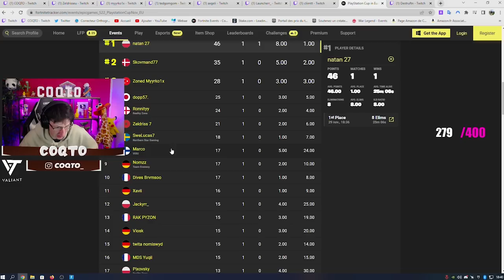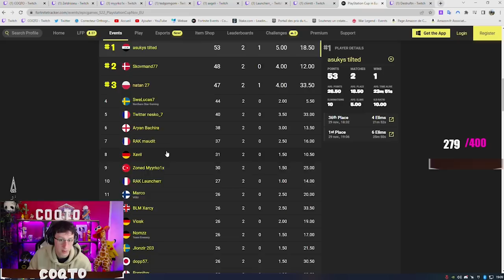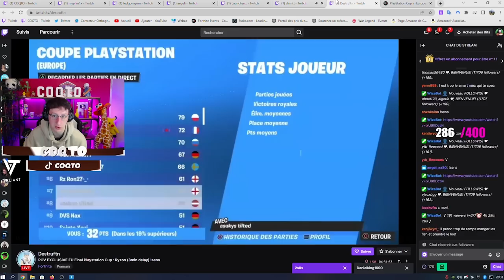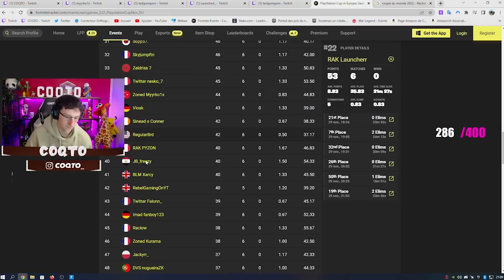JE JUGE LE NIVEAU DES CONSOLES EN FINALE PLAYSTATION CUP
Merci à Orange pour la collaboration ! Si vous vous sentez harcelé pendant vos sessions de jeux, n'hésitez pas à utiliser ces maps.
- EL CARTEL - GUN GAME : 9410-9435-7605
- DESERT DUNE - GUN GAME : 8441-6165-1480
- SNIPER VS RUNNER - GALAXY : 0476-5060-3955
- BUILD FIGHT 1V1 - THE CUBE : 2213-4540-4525
- SNIPER VS RUNNER - ADVENTURE : 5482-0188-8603
- EL CARTEL PRIMITIVE - GUN GAME : 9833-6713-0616